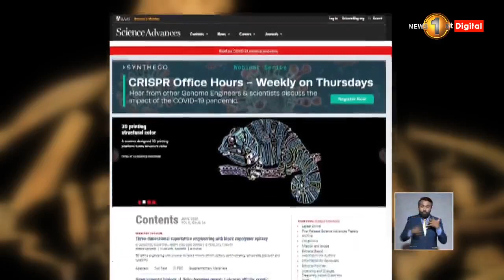වසර 48,000කට පෙර සිටි මානවයින් ගැන ශ්‍රී ලංකාවෙන් හෙළිදරව්වක්